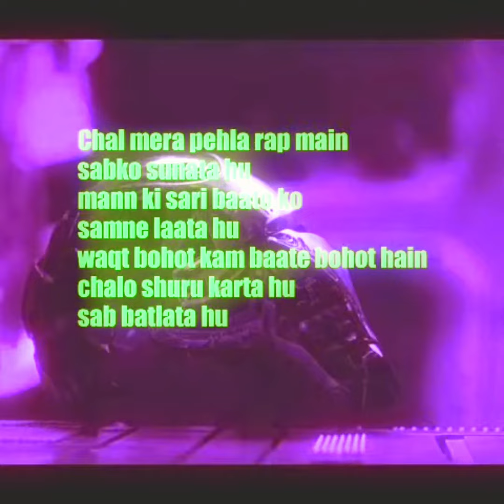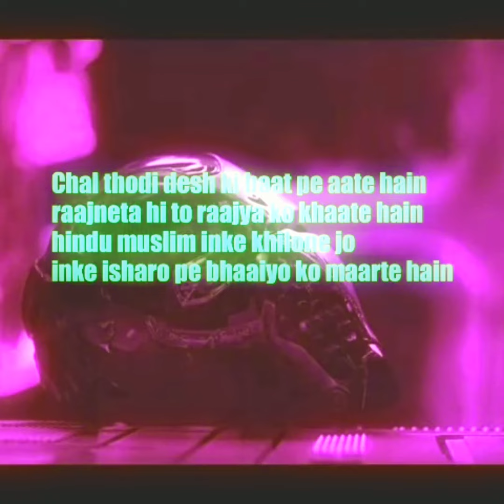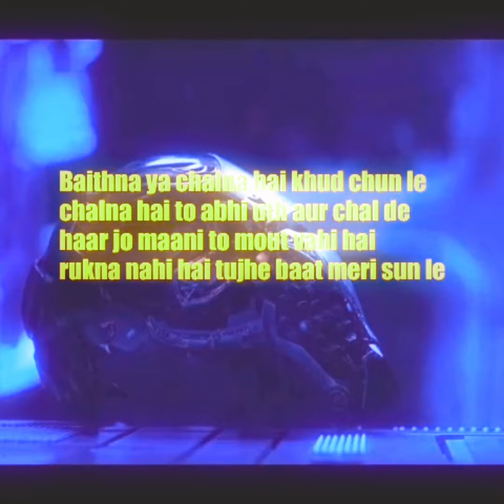Mera Phela Rap----- by @FlickFusionshow